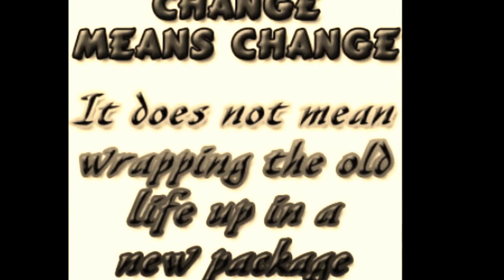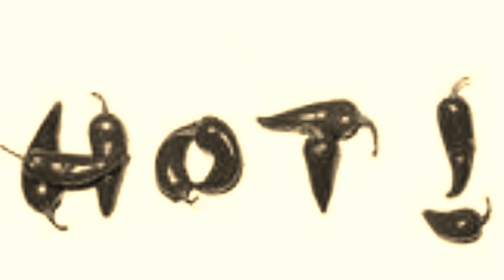Ku Yakin Mampu - Man Mpire & 4 Ethnic - Keroncong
Kumpulan ku yakin mampu..man mpire & 4 ethnic - keroncong ini tubuh oleh anak-anak muda Malaysia dan Indonesia
Vokal - Danu
Bass - Bob
Drum - Eko
Gitaris - Man Mpire
Keyboard - Raynold